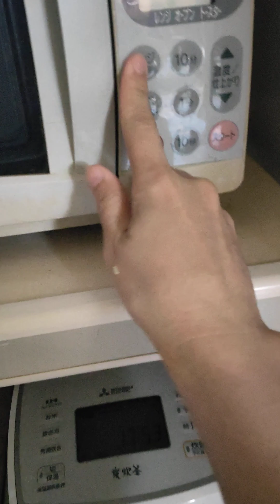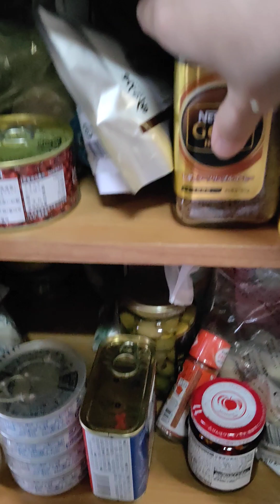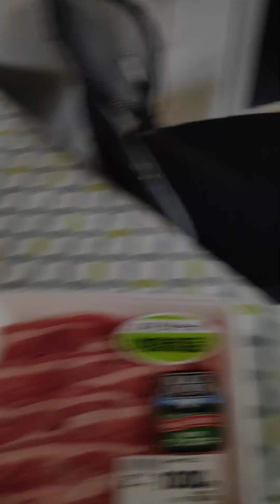Ito lng paraan ko mapasaya ko ang nanay kong Hapon🇯🇵mothersday